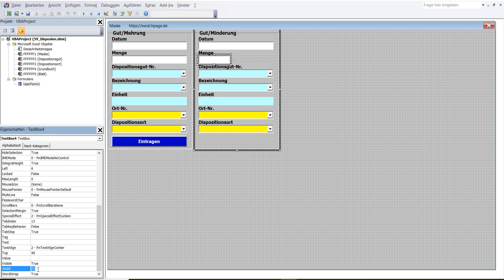38 Dispositionsprogramm in Excel VBA selber erstellen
1 In VBA Editor in Menüleiste Zeichen „Werkzeugsammlung“ einmal mit linker Maustaste anklicken.
2 In Werkzeugsammlung Steuerelement „Textfeld“ mit linker Maustaste anklicken und nachher freie Platz in Frame2 mit linker Maustaste anklicken. Die TextBox4 ist in Frame2.
3 Formatierung und Koordinaten der TextBox4: BackColor – Weiß, Font - Fett, Größe 10, ForeColor – Blau_4, Height – 18, Left – 6, TextAlign – 2-fmTextalignCenter, Top – 48, Width – 172
4 TextBox4 ist erstellt worden.